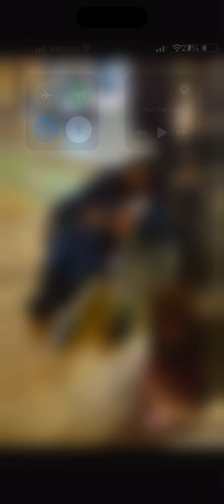Former GMS Chicago Scoffer Absolutely Thru